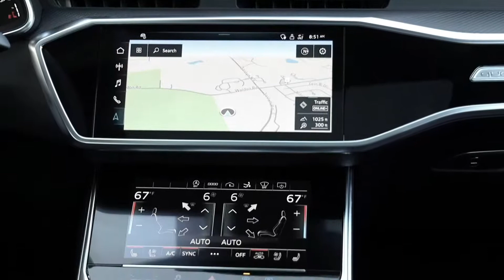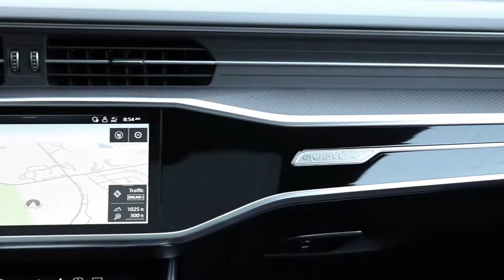New 2021 Audi RS7 Tango Red _ INTERIOR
New Audi RS 7 2021 video interior and description.

2021 Audi RS 7 review, 2021 Audi RS 7 Tango Red, 2021 Audi RS 7  interior, 2021 Audi RS 7 price, 2021 Audi RS 7 video, 2021 Audi RS 7 google search, 2021 Audi RS 7 youtube.
The second generation of the RS 7 joins the Audi suite of all-new RS engineered models in the brand’s performance lineup. The visceral performance of the five-door coupe is underlined by its aggressive RS styling and striking design.
Starting MSRP - $114,000
Engine 4.0 TFSI V8 (591 hp 590 lb-ft)
Transmission quattro® 8-speed Tiptronic®
0-60 mph - 3.5 sec
Top track speed 155 mph / Optional 190 mph